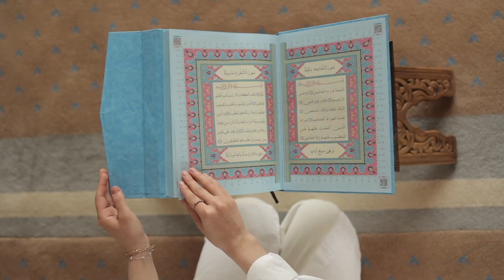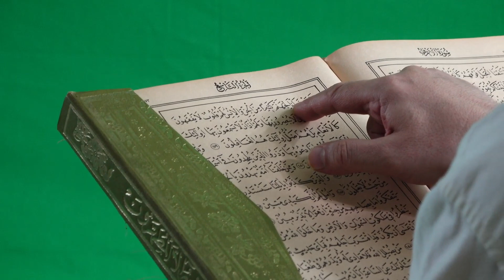The Miracles Of Jang-e-Uhud and Jang-e-Badar | MyIslamicPoint